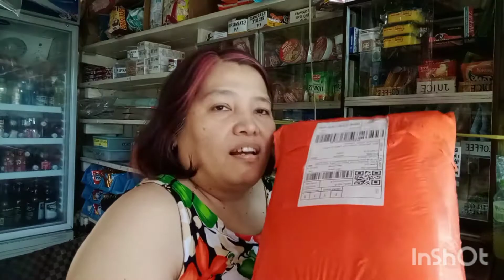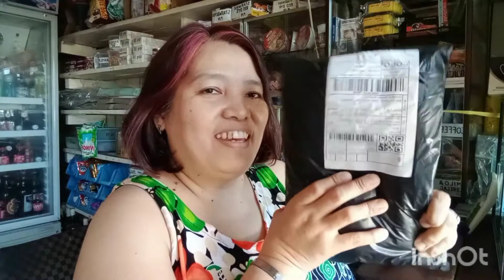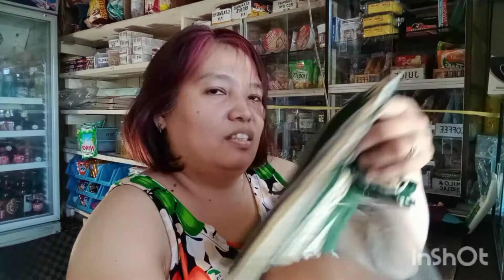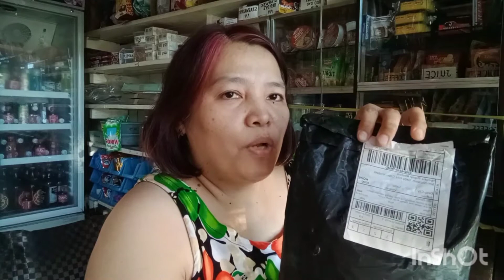Shopee unwrapping and hauling na naman!